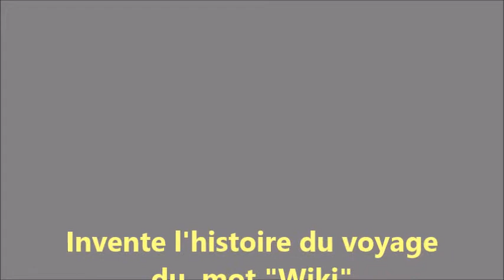"Wiki" par Juan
Dans le cadre du concours "Dis-moi dix mots... que tu accueilles", Juan, élève de FLE de 1º Bach, raconte une histoire qu'il a écrite et inventée au sujet de l'origine du mot "Wiki".